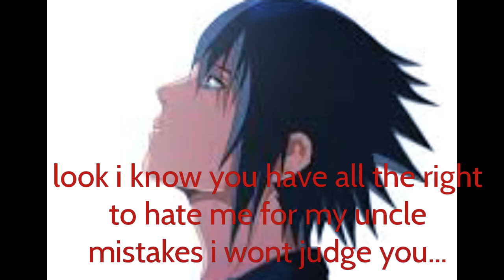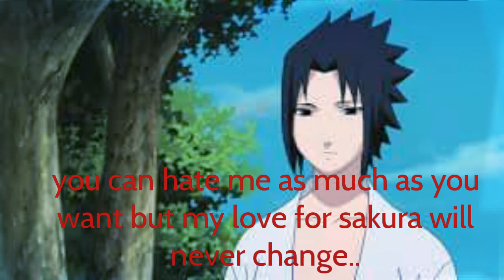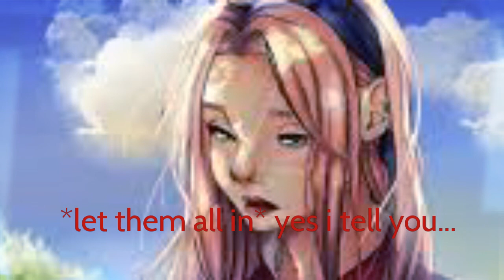sasusaku movie mafia guns part 42